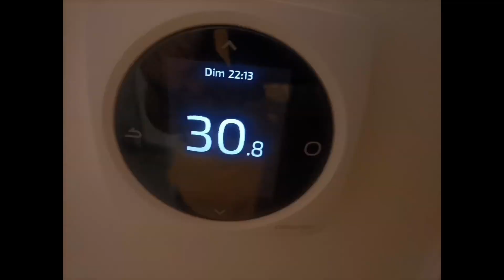اش جابني نسكن في تولوز.تولوز#🇨🇵